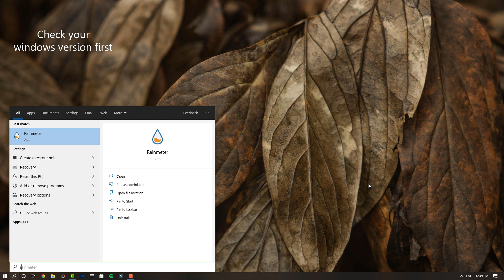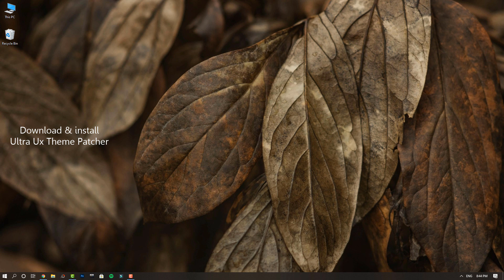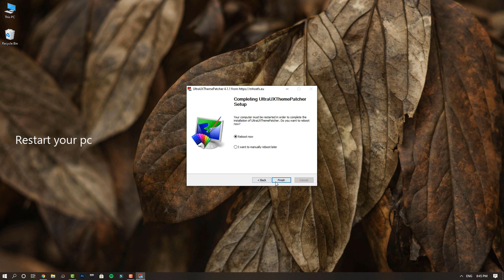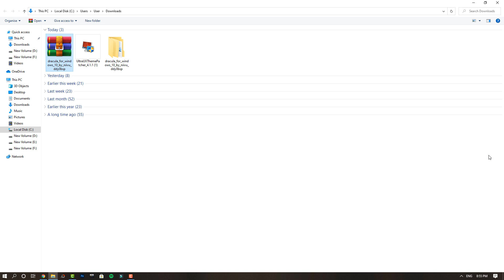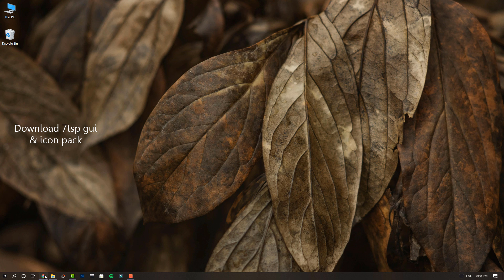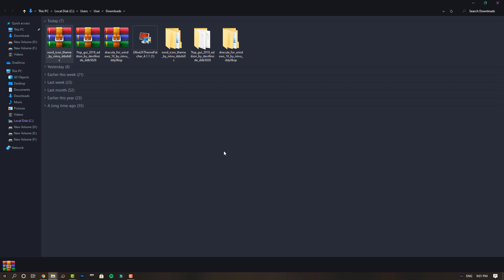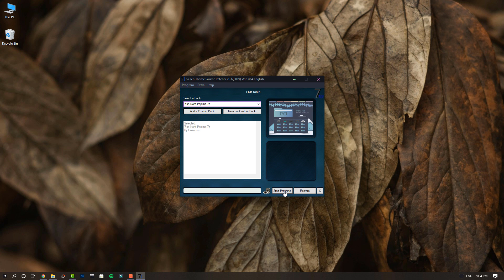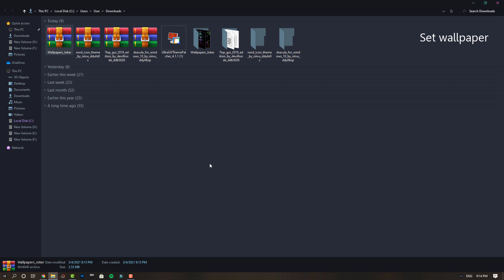My Favorite Windows 10 Theme - JOKER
Showcasing & showing how to install theme on Windows 10. This is one of my favorite Windows 10 theme. Optimized for version 1903-20H2.
Dark theme for Windows 10.